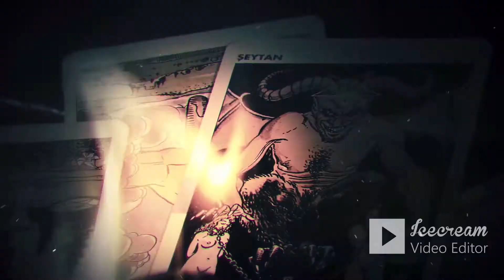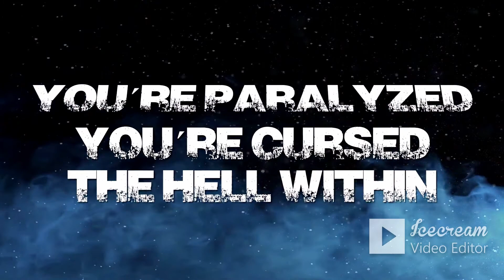ROCK LINE "MONDAY NIGHT ROCK" NOVEDADES DEL ROCK METAL MUNDIAL 26 DE ABRIL 2021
TIMO TOLKKI'S AVALON, BURNING WITCHES, BLUE ASHES, UPRISER, FLOTSAM AND JETSAM, BODOM AFTER MIDNIGHT y mucho más en Rock Line Monday Night Rock.
Conducen: Hugo Trejos Rock, Nanis Guerrero y Juanjo Quiroz.
"TeamRockLine